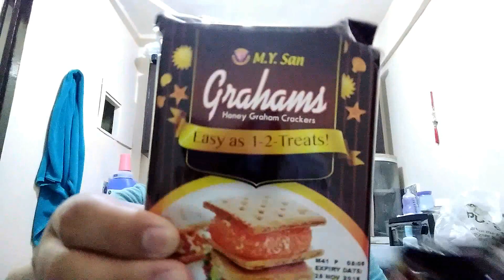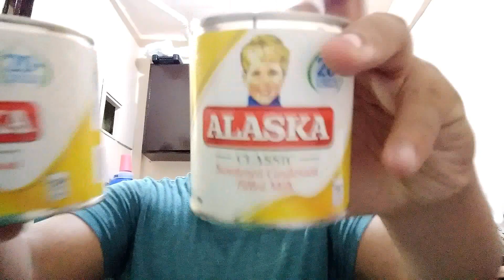MURANG GRAHAM | EASY STEPS | WONDER PATRICK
MEDYO HINDI PO MARINIG YUNG SA BANDANG DULO. PERO ANG NAIS KO LANG PO SABIHIN DUN NA SOBRANG SARAP. KAYA TRY NIYO NA!